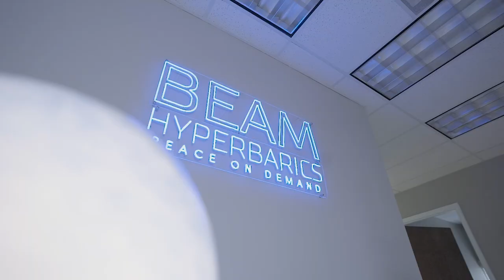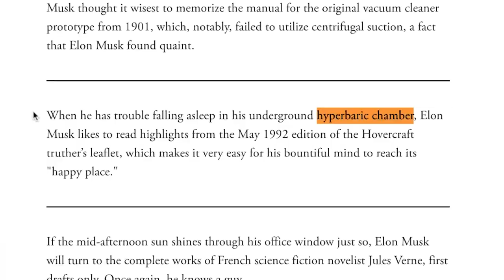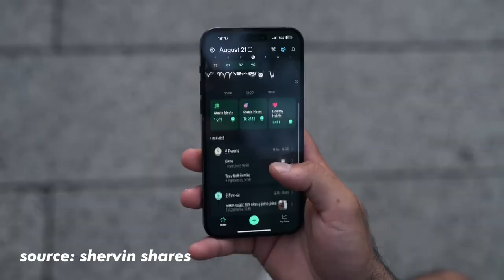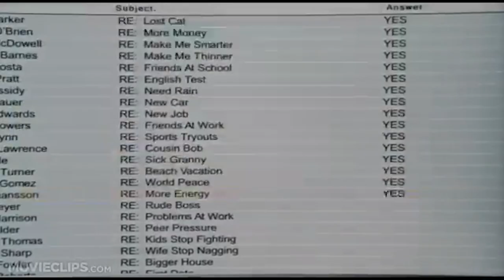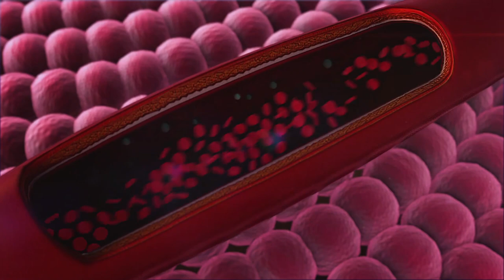Why You Should Consider Hyperbaric Oxygen Therapy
High-performance hyperbaric oxygen therapy could be the best way for entrepreneurs and executives to get the most out of the brain and body.

Watch to find out why.

Scientific Research